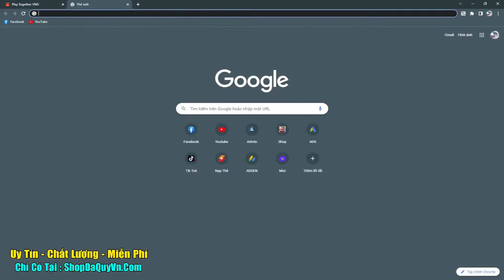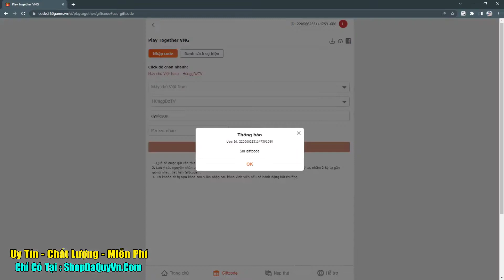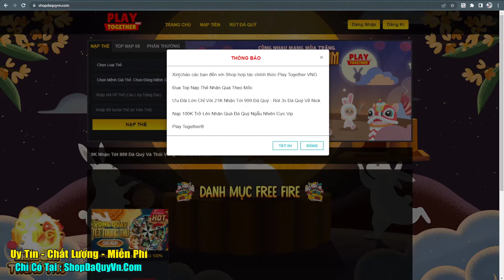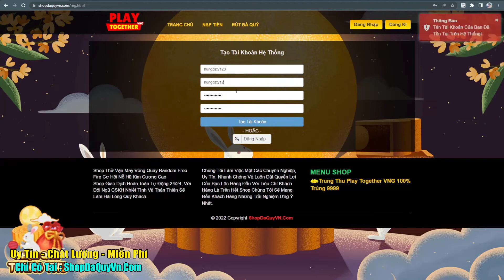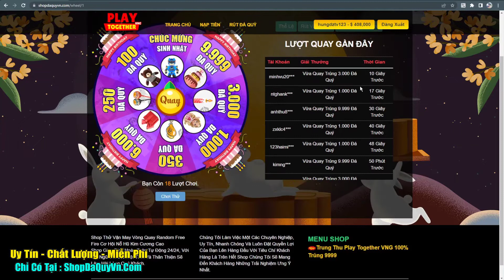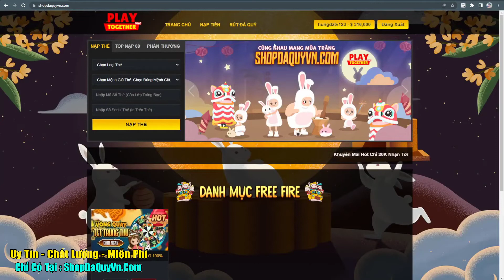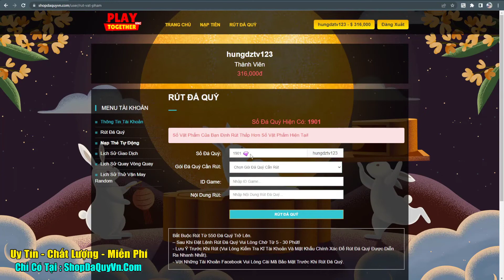Play Together | Nhập Mã Code Update Ngày 20 Tháng 9 Nhận Ngay Quà Vip Từ Play Together VNG